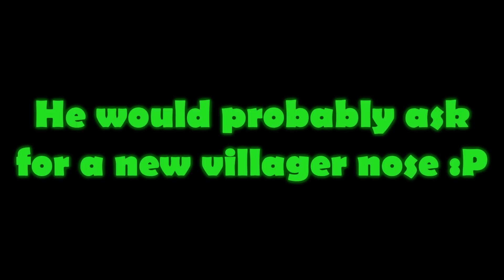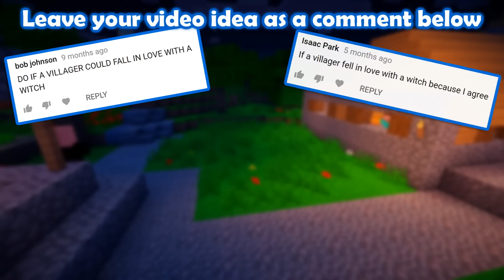If a Villager fell in Love with a Witch - Minecraft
Somehow a Villager falls in love with a Witch... Can they be together?

Previous Video:
Pets vs. Monsters:

Actors: EggRain, IamzLuck, LogEman